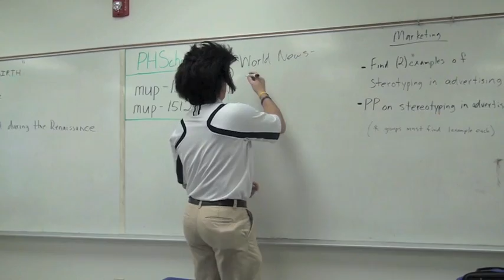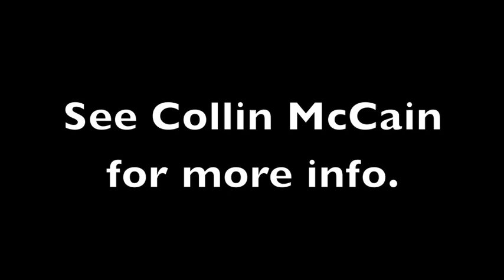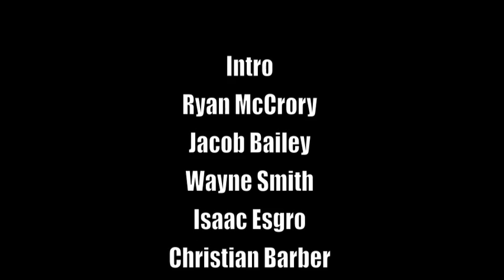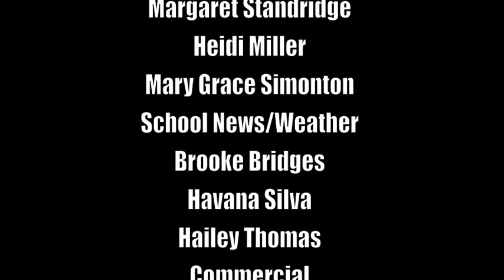Tipton-Rosemark Academy RBC Episode 8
Episode 8 of the Rebel Broadcast.
This one aired in January-February 2013.

Music/Content Credits:
The Police - Every Breath You Take (Instrumental)
MGK - Wild Boy (Instrumental)
Brotha Lynch Hung & Cos - Without His Chrome